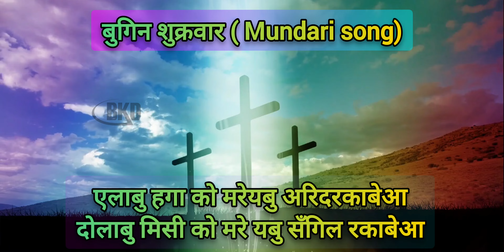बुगिन शुक्रवार Mundari song..Good friday mundari song.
Good Friday Song !! बुगिन शुक्रवार गीत !! Mundari song !! भला शुक्रवार गीत !! यिशु का दु:ख मरन गीत.